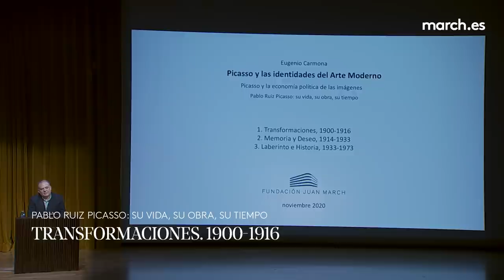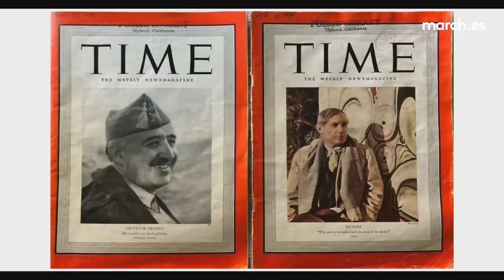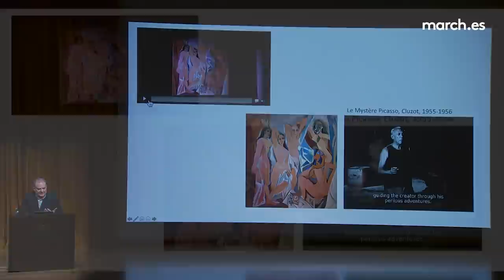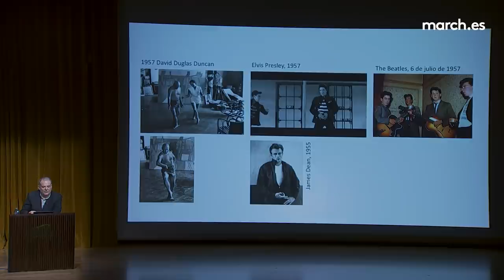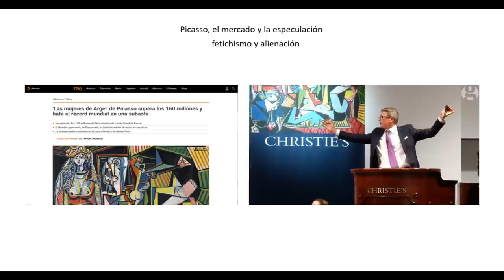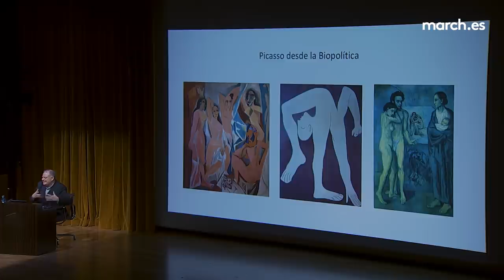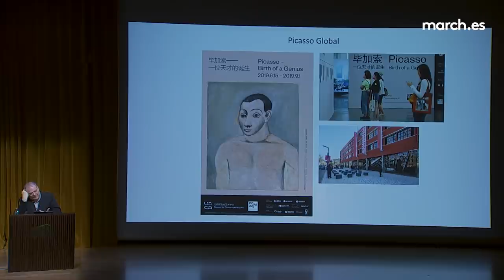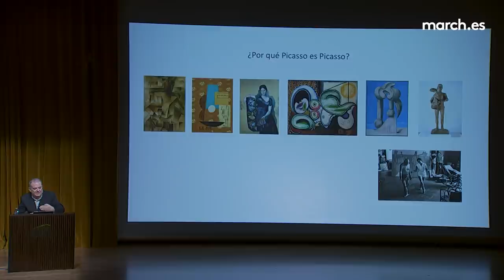Picasso desde el presente | Eugenio Carmona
¿Quién es Picasso?, ¿por qué Picasso es Picasso? o ¿cómo miramos a Picasso y cómo Picasso nos mira a nosotros? El catedrático de Historia del Arte de la Universidad de Málaga, Eugenio Carmona, plantea cómo abordar a Pablo Ruiz Picasso (Málaga, 1881-Mougins, 1973) desde el presente. A partir del análisis de la imagen de Picasso en varios reportajes aparecidos en medios de masas como Life, Time o Look, el conferenciante pretende inscribir la actitud y la producción creativa de la última etapa del artista dentro de las corrientes de la prácticas sociales, artísticas y teóricas contemporáneas. También se abordan, entre otros temas, fenómenos como la espectacularización, la banalización o la globalidad de Picasso y de su obra.

Conferencia del ciclo "Picasso: su vida, su obra, su tiempo"

24 de noviembre de 2020